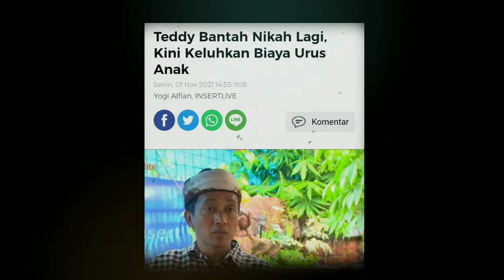BUKAN NYA BKERJA UNTUK MMNUHI KBUTUHAN SANG ANAK TEDDY JUSTRU MNYEBUT RIZKY FBIAN SUDAH TAK PDULI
BUKAN NYA BKERJA UNTUK MMNUHI KBUTUHAN SANG ANAK TEDDY JUSTRU MNYEBUT RIZKY FBIAN SUDAH TAK PDULI LAGI